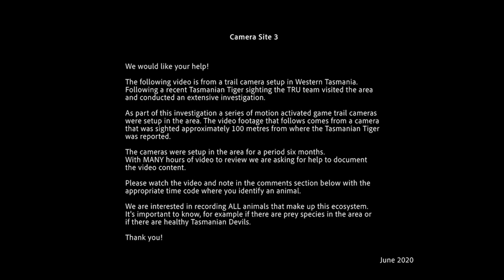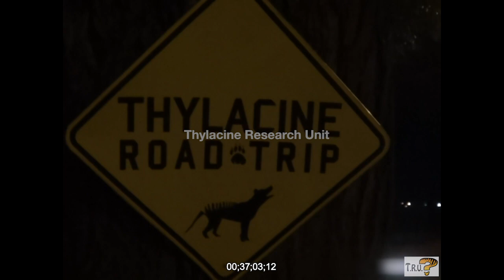HELP US SEARCH FOR THYLACINE - camera 3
We would like your help!
In a unique youtube first we are offering you the chance to help our investigation and observe the Tasmanian wilderness and be among the first to see it's wildlife.

The following video is from a trail camera setup in Western Tasmania.
Following a recent Tasmanian Tiger sighting the TRU team visited the area
and conducted an extensive investigation.

As part of this investigation a series of motion activated game trail cameras
were setup in the area. The video footage that follows comes from a camera
that was sighted approximately 100 metres from where the Tasmanian Tiger
was reported.

The cameras were setup in the area for a period six months.
With MANY hours of video to review we are asking for help to document
the video content.

Please watch the video and note in the comments section below with the
appropriate time code where you identify an animal.

We are interested in recording ALL animals that make up this ecosystem.
Its important to know, for example if there are prey species in the area or
if there are healthy Tasmanian Devils.

Please note there will obviously be some false triggers in the video from wind moving trees and grass.

The cameras are sound enabled.